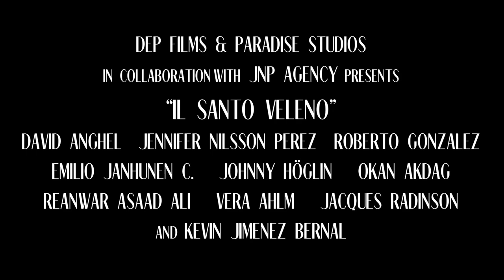Il Santo Veleno | In-Production Teaser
The teaser trailer for the upcoming film "Il Santo Veleno". Synopsis: Santiago is an elegant and fastidious assassin who uses poison as his secret weapon. When his Don — the mysterious Mr. Cloud — challenges him with a demanding task he is forced to work together with the neophyte Jill — Complicating Santiago's reward of freedom.

Currently in production!

Starring: David Anghel, Jennifer Nilsson Perez, Roberto Gonzalez, Emilio Janhunen Calderón, Johnny Höglin, Okan Akdag, Reanwar Asaad Ali, Vera Ahlm, Jacques Radinson and Kevin Jimenez Bernal as "Luís Zacarius"

Co-cinematography by: Adam Leijon
Written, produced & directed by: Kevin Jimenez Bernal & Pauli Janhunen Calderón

DEP Films and Paradise Studios in collaboration with JNP Agency.